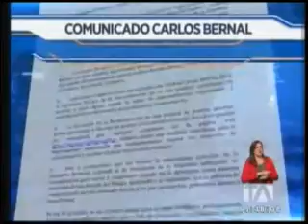Carlos Bernal responde a solicitud de remoción de su cargo - Teleamazonas